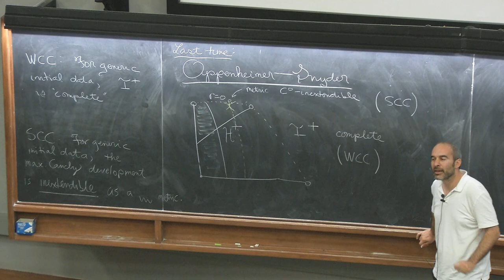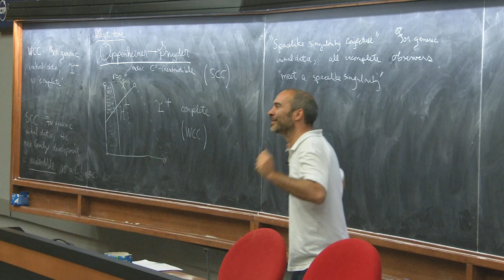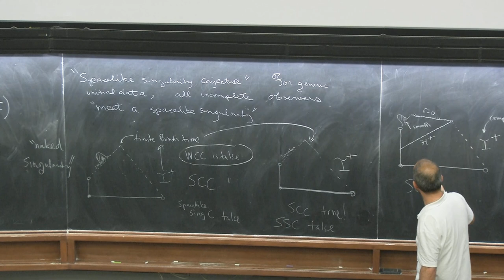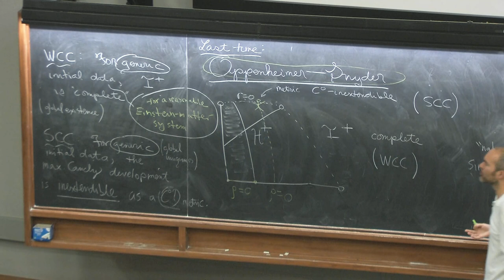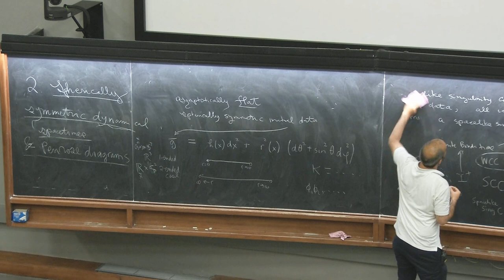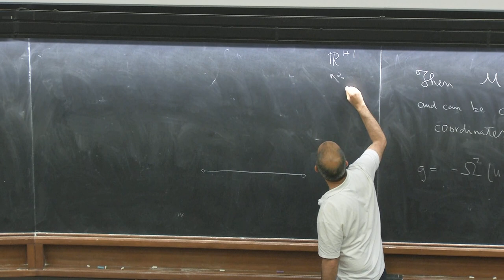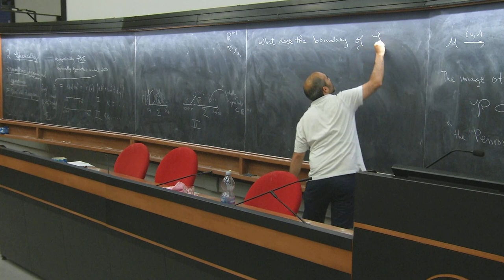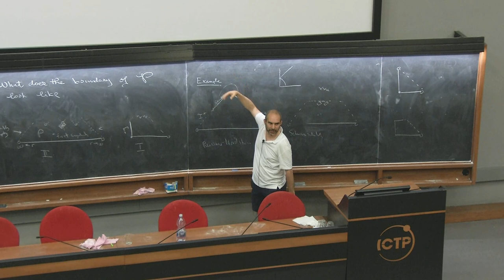The cosmic censorship conjectures in general relativity - Lecture 2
Speaker: Mihalis Dafermos (Princeton University, USA and University of Cambridge, UK)
ICTP School on Geometry and Gravity | (smr 3311)
2019_07_23-16_00-smr3311.mp4